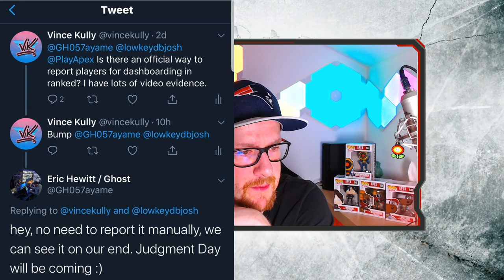Apex Legends Bestrafung für alle Ranked Cheater kommt! │Apex Legends Dashboarding│Apex PS4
In diesem Video eine Warnung für alle nutzter des Dashboarding Glitches im Ranked Modus von Apex Legends!